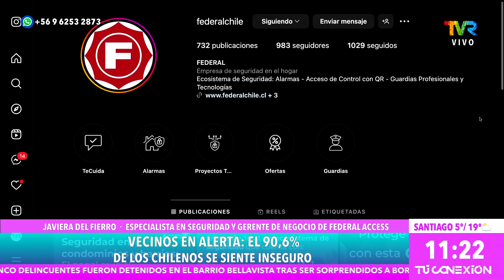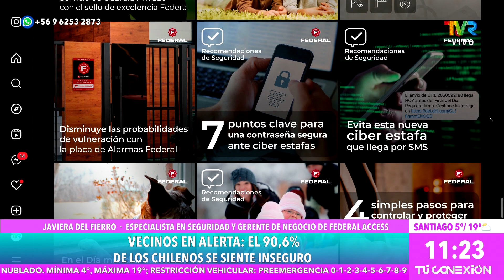Vecinos en alerta: el 90,6% de los chilenos se siente inseguro